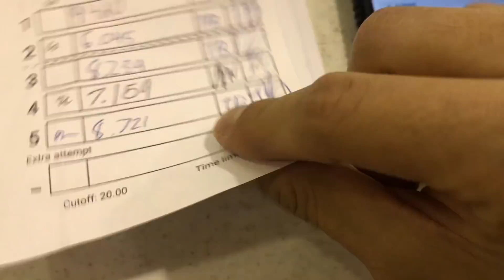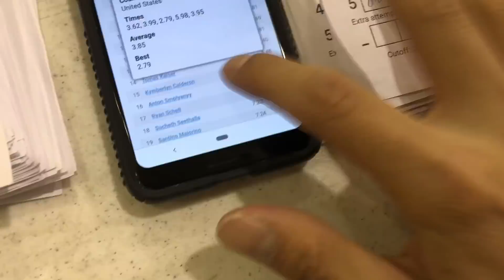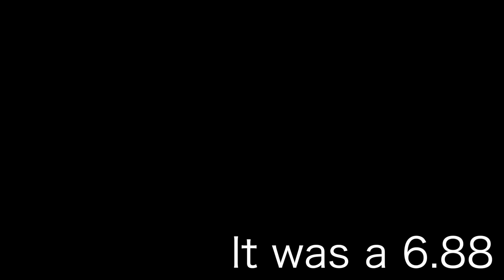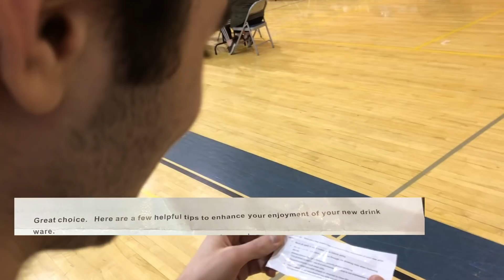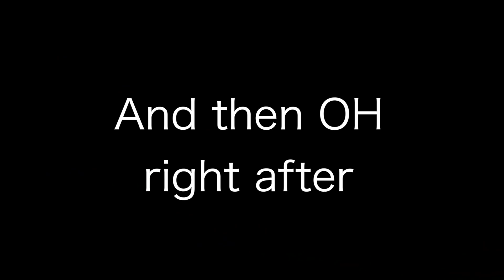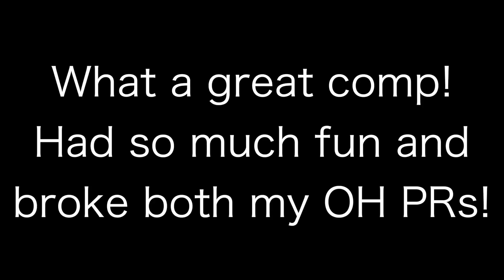Lower Moreland Winter 2019 Competition VLOG!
I finally uploaded. wooooooo

I'm really proud of this vlog, I think it's one of the funniest ones yet :) Hope you enjoy!

As for my performance at the comp, I'm pretty happy with how I did, mainly because of the two OH PRs and how the single was my first official sub-10! Been wanting that one for a while :D